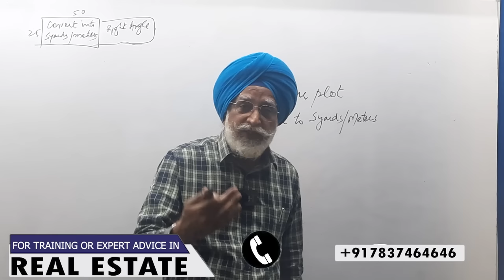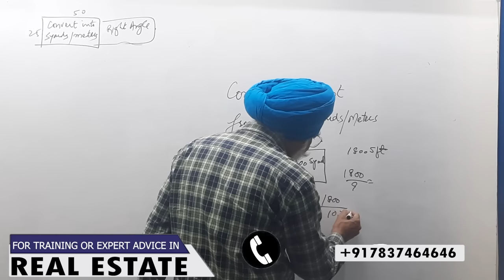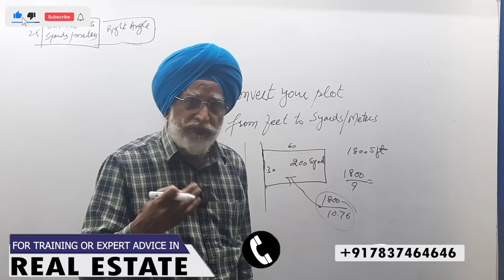How To Convert Your Plot From Square Feet To Square Yard/Meters? Rajwant Singh Mohali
Watch this video if you are also looking for a simple and easy solution to convert your land from square feet to square yards or square meter.

Convert the square feet land to square yards by dividing the complete land (Length*Width) by 9. Further, you can convert the square feet land (Length*Width) to square meters by dividing the land by 10.76.